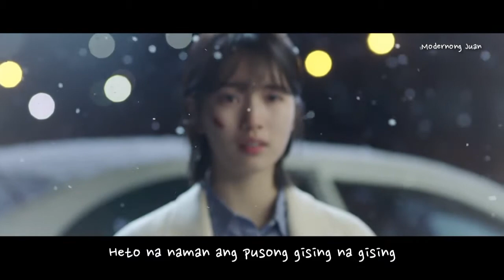(While You Were Sleeping FMV) SUD - 'Di Makatulog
This song is PERFECT local OST in the Philippines "While You Were Sleeping" coming SOON on GMA!